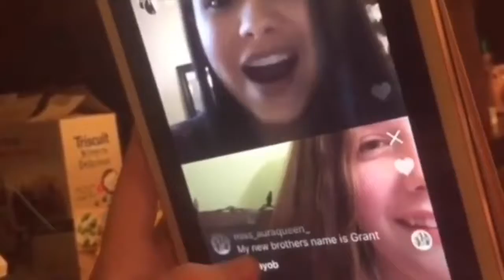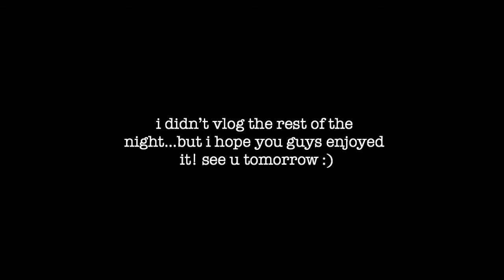ALLIGATOR RESORT!! | Simply Kailee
FAQ:
⇨ New York
What do you film on?
⇨ iPhone 7 & Canon SX160 IS
What editing software do you use?
⇨ iMovie